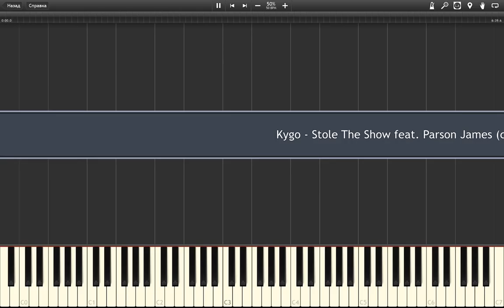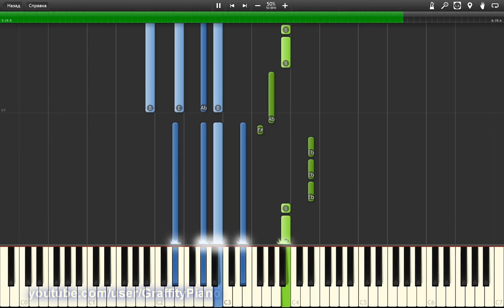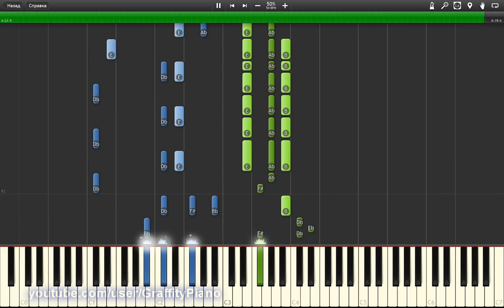Kygo - Stole The Show 50% speed piano tutorial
Stole The Show by Kygo ft. Parson James , full song tutorial ,enjoy!